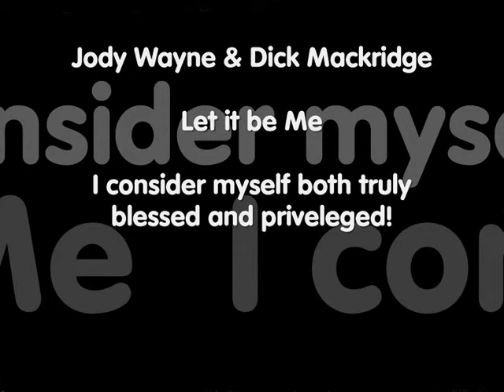Jody Wayne & Dick Mackridge - Let it be Me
I truly consider myself both blessed and priveleged to have recorded this beautiful ballad with Jody...a very true South African legend!
You have no idea how we miss you, my friend! The void still exists!